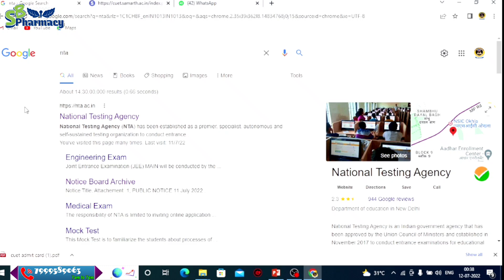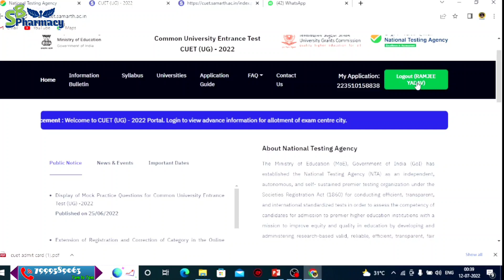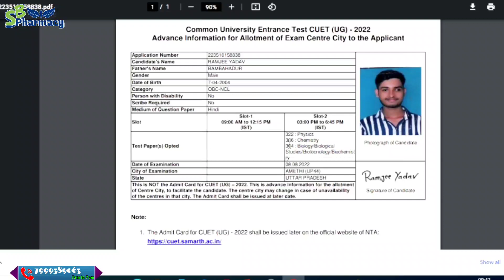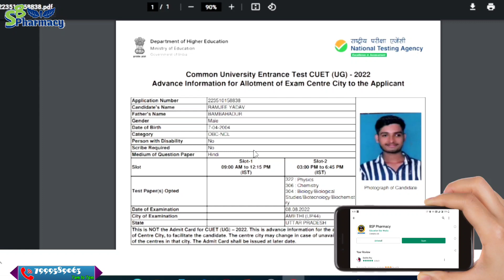CUET admit card released | How to download cuet admit card | CUET update | Sakshi Rajput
🤗Hey Students ...
Welcome to "SB PHARMACY" Discription Box🤚🤚

Thankyou
Team SB PHARMACY